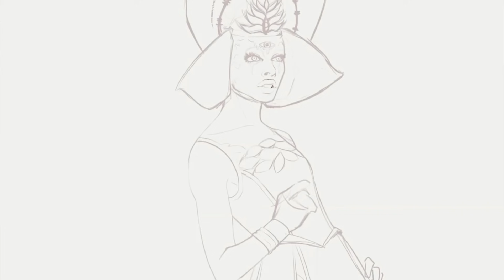Yvie Oddly Honors William Dorsey Swann | LGBTQHerstoryMonth | RuPaul's Drag Race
Season 11 Winner Yvie Oddly recognizes legendary activist and ‘Queen of Drag’ William Dorsey Swann, and reflects back on her journey to winning the Season 11 crown. Celebrate LGBTQHerstoryMonth this October, and hear directly from the winners themselves all month long!